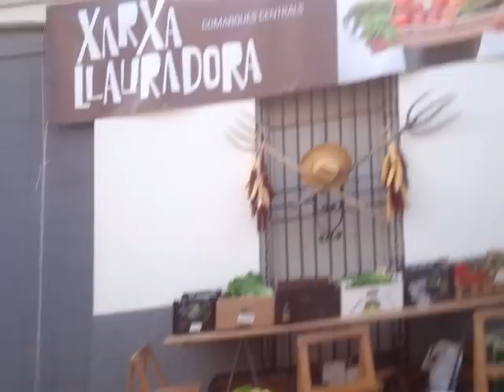Días 24 y 25 de noviembre de 2012, FestaFira El Perelló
FestaFira de La Vall d'Ebo, dia 24 i 25 de novembre de 2012